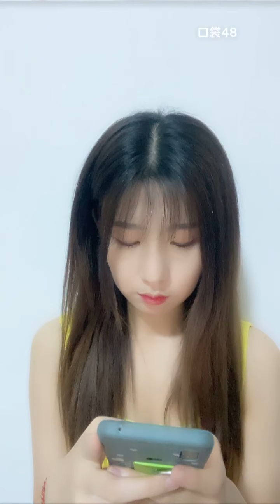【SNH48】【闫娜】 20210613 18:07 口袋48直播